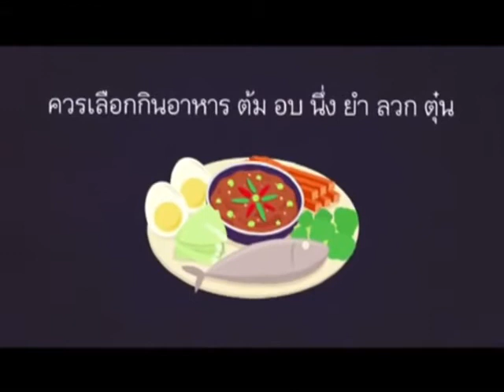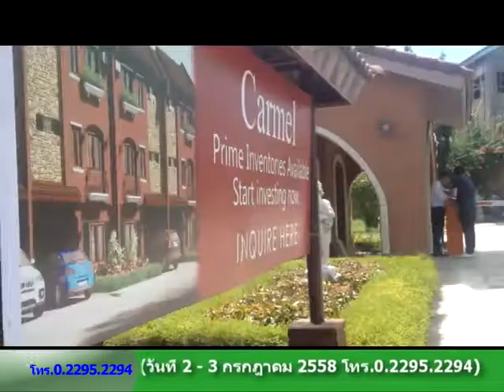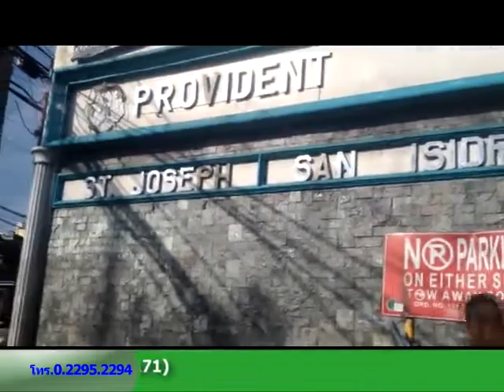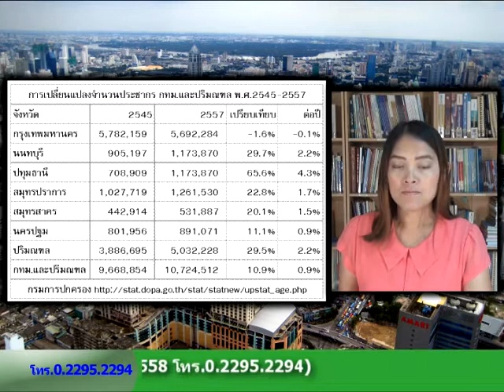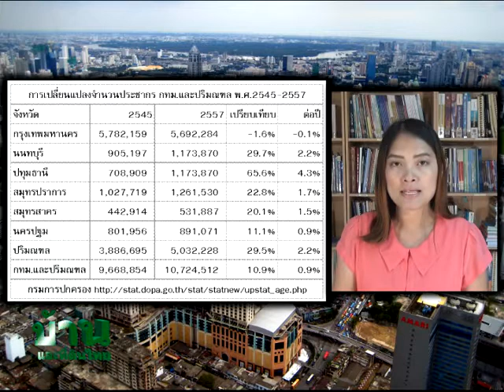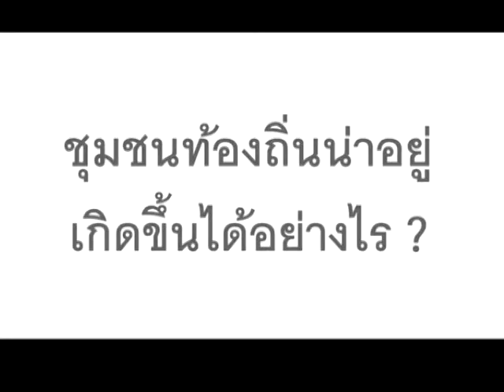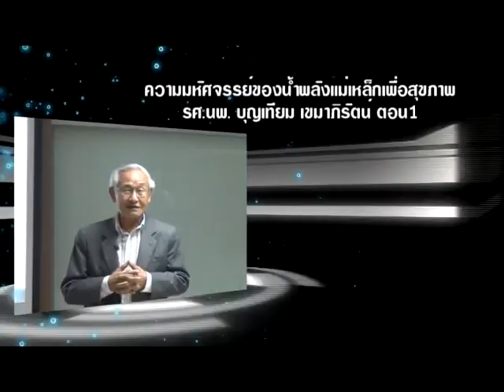รายการบ้านและที่ดินไทย 58-06-30